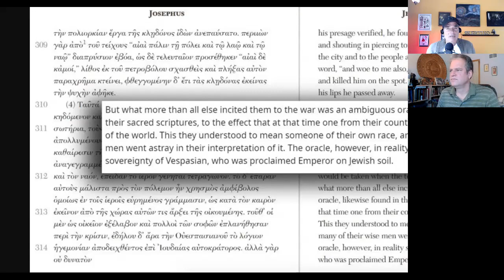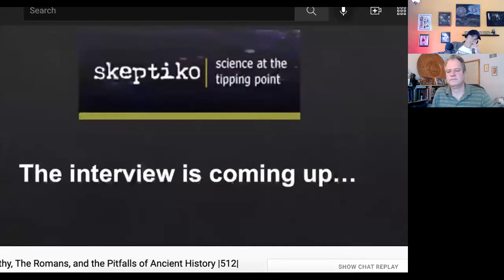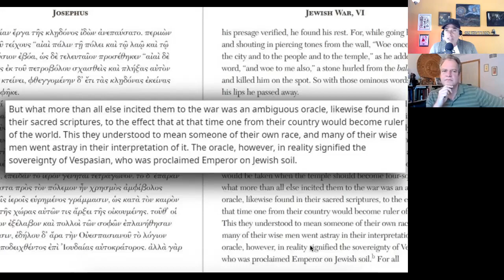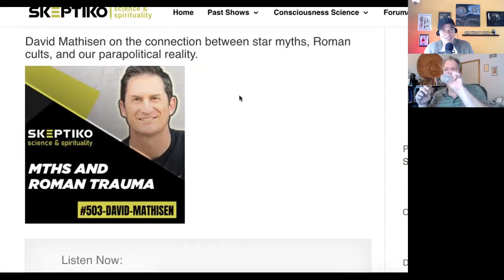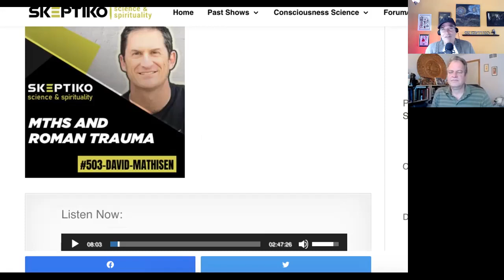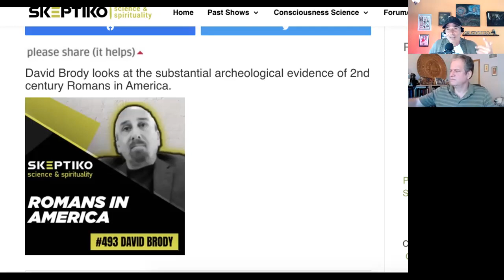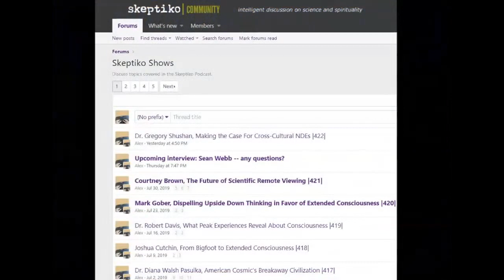Miguel Conner, The Failed Roman/Jewish Psyop |532